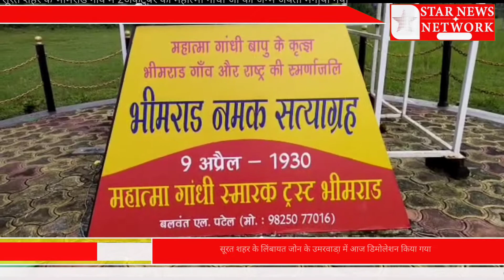गांधी जयंती आज मनाया गया भीमराड गांव में *Star news networks *